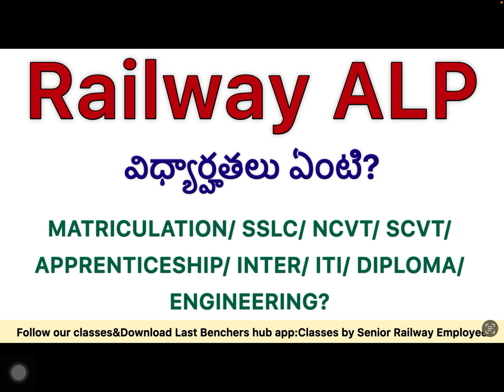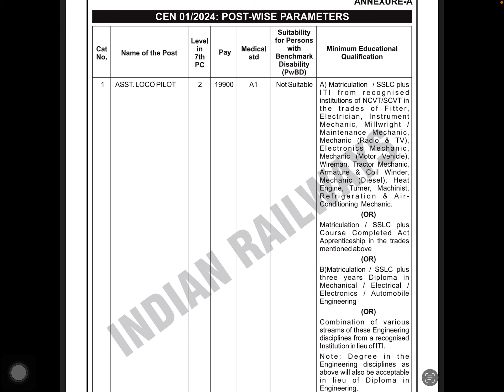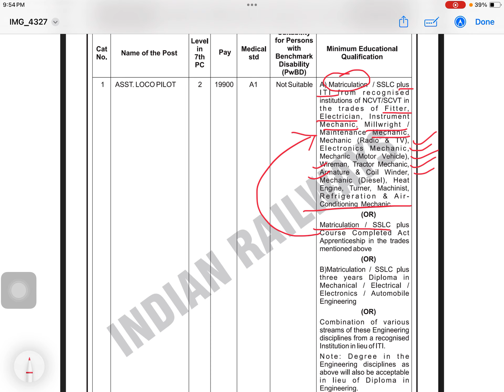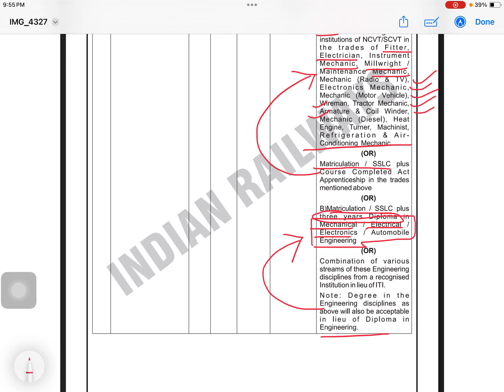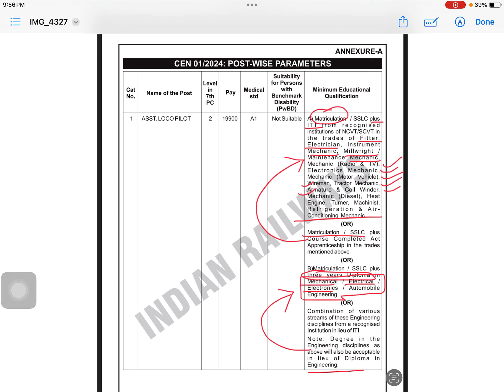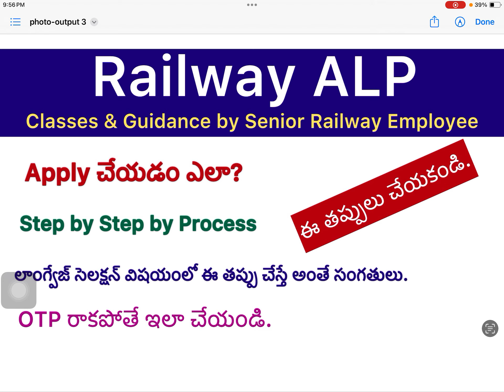RRB ALP Educational qualification/ RRB ALP eligibility / RRB ALP notification